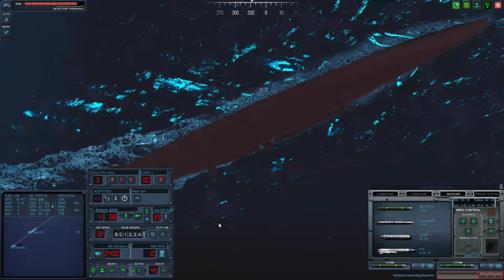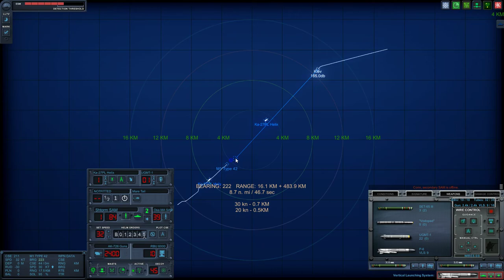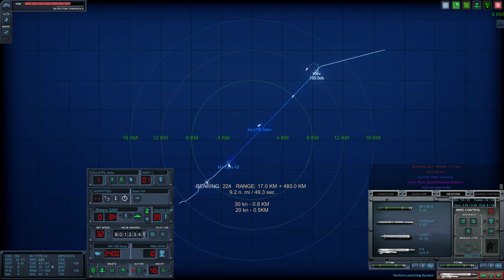Kiev-class aircraft carrier v The Royal Navy With Dot-mod v0.4a-2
The ships were designed with a large island superstructure to starboard, with an angled flight-deck 2/3rds of the length of the total deck; the foredeck was taken up with heavy surface-to-air and surface-to-surface missile armament. The intended mission of the Kiev class was support for strategic missile submarines, other surface ships and naval aviation; it was capable of engaging in anti-aircraft, anti-submarine, and surface warfare.

The Soviet Union built and commissioned a total of four Kiev-class carriers, which served in the Soviet and then the Russian navies. The first two ships were sold to China as museums, and the third ship was scrapped. The fourth ship, Admiral Gorshkov, was sold to the Indian Navy in 2004

Armament:
Kiev and Minsk:
4 × twin P-500 Bazalt SSM launchers (8 missiles)
2 × twin M-11 Shtorm SAM launchers (72 missiles)
2 × twin 9K33 Osa launchers (40 missiles)
2 × AK-726 twin 76.2 mm AA guns
8 × AK-630 30 mm CIWS
10 × 21" torpedo tubes
1 × twin SUW-N-1 FRAS Anti-Submarine Rocket launcher